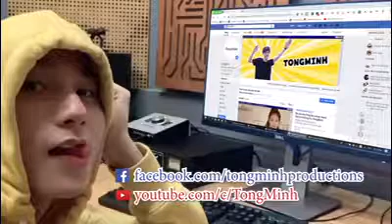hãy trao cho anh chế